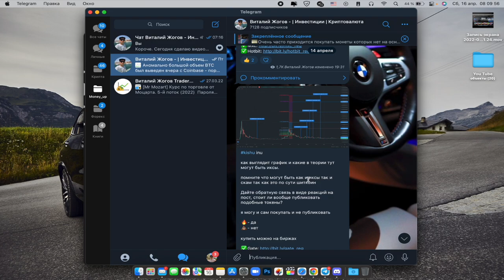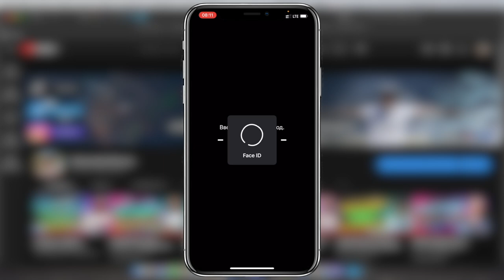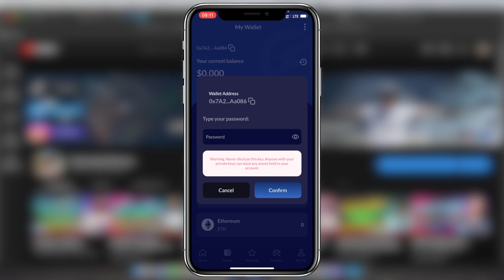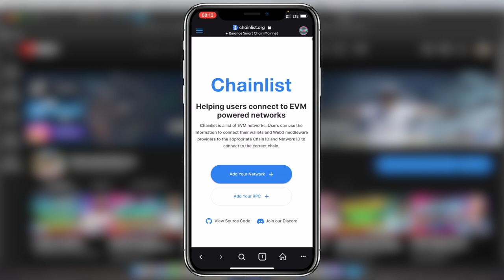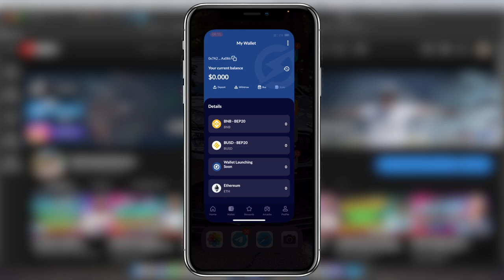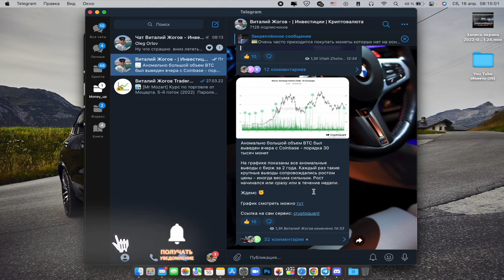Legion wallet импорт кошелька в метамаск и траствалет / legion network, metamask, trustwallet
🔄 Криптовалютные биржи на которых я торгую

📊Брокеры которых я использую для торговли на форекс:
📌Roboforex Код партнера для открытия торгового счета: bpaz

⛔️ ⛔️ Помните о рисках. Инвестируя в интернете вы можете частично или полностью потерять свои деньги ❌ ❌